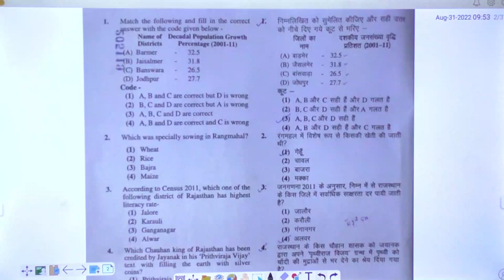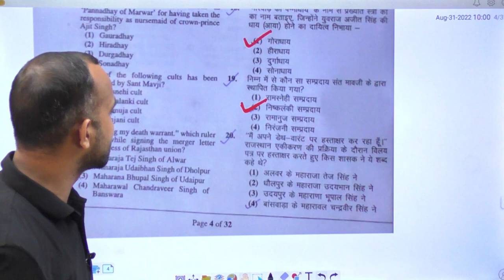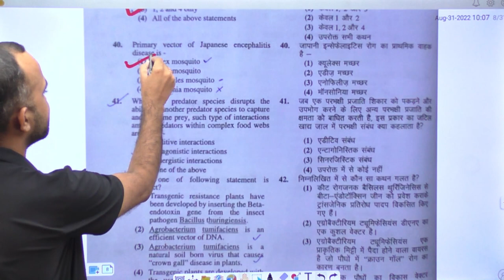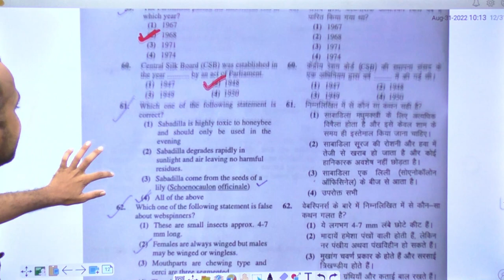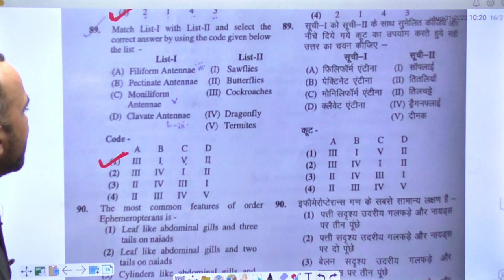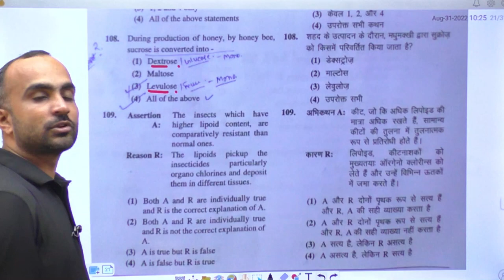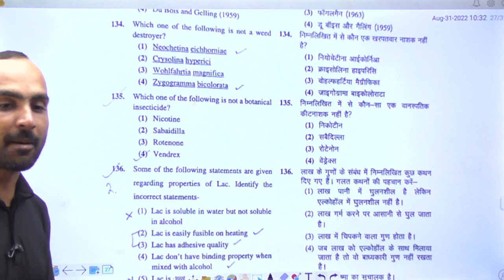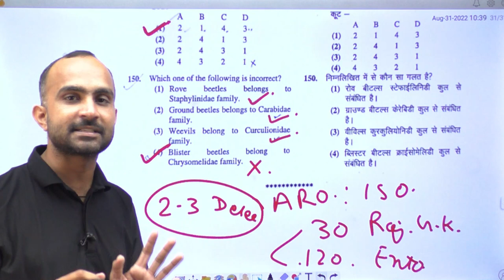ARO ENTOMOLOGY PAPER 2022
Agriculture Research Officer Entomology 2022